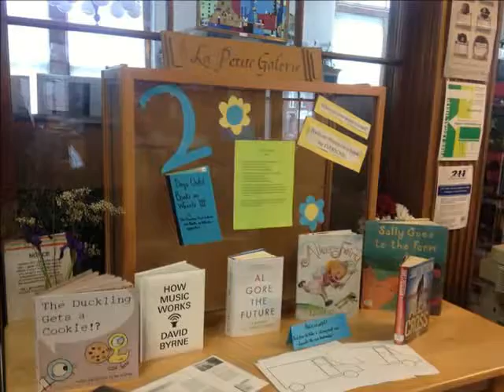Northeast Kingdom Tourism Ambassadors Training: Arts & Culture/Museums and Libraries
This Northeast Kingdom Tourism Ambassador video was designed to help orientate individuals engaged in our hospitality workforce with some of the artistic and cultural offerings in our region with a specific focus on museums and libraries.